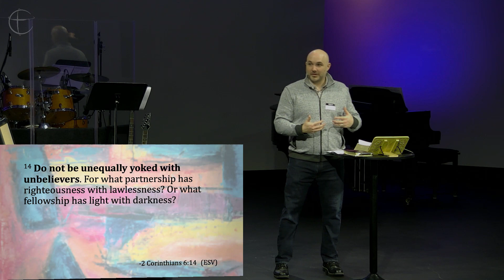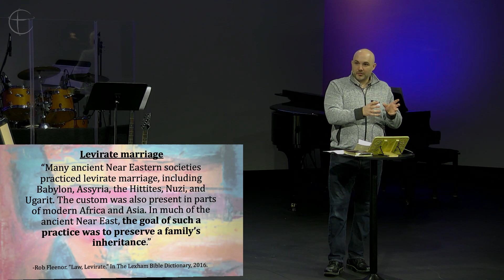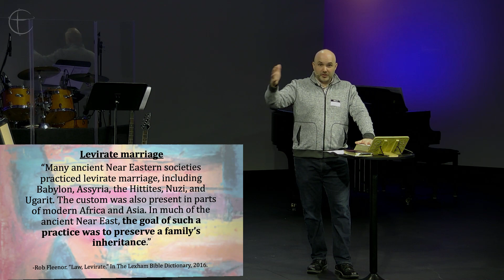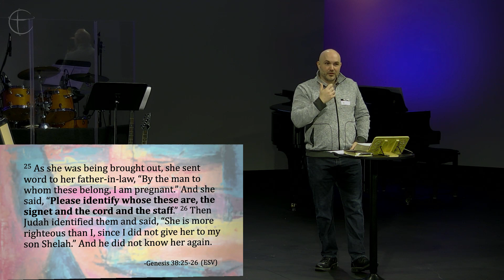Joseph: Genesis 38 // Seth Watson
Bethel Church
Fairmont, MN
January 14, 2024